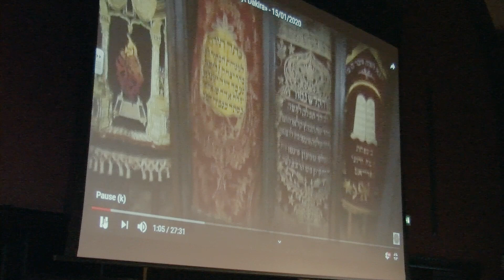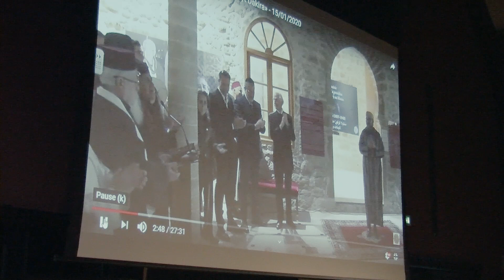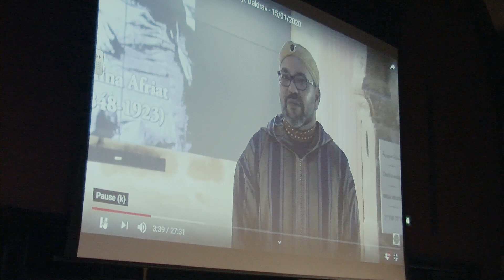Distinguished Lecture by André Azoulay: Music Instead of Politics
The ERC-funded project 'Past and Present Musical Encounters across the Strait of Gibraltar' at the Faculty of Music, Cambridge University, presents the distinguished lecture 'Music Instead of Politics: The Remaining Answer to the Current Challenges of Coexistence?' delivered by André Azoulay, Counsellor to HM Mohammed VI, King of Morocco, President of the Foundation of Three Cultures. The lecture was held on February 11, 2020, at St John's Divinity School, Cambridge, UK.

Born in Essaouira-Mogador (Morocco) in 1941, André Azoulay was educated in Paris where he studied economics, journalism and international relations. As Counsellor of His Majesty the late King Hassan II from (1991to1999), and since then of His Majesty Mohammed VI, André Azoulay has largely contributed to the implementation of economic reforms which have been applied throughout the Kingdom since their inception in the early 1990s. André Azoulay is also known for his historical input in the follow-up of the peace process in the Middle East and the many initiatives he has been involved in regarding the reconciliation between Jews and Muslims. In addition to his professional responsibilities, André Azoulay has always fought for peace and dialogue between the Arab Muslim World and that of the Jewish communities in Europe, the United States, Morocco as well as the Arab and Jewish diasporas worldwide. Co-President of the Executive Committee of the Fundación Tres Culturas based in Seville (Spain) he is one of the founders of the Aladin Group (Paris) created to promote mutual knowledge and intercultural relations among Muslims and Jews.

André Azoulay is fervent in the promotion and the revival of Essaouira his home town, a town which has an important place in the historical, cultural and spiritual heritage of the Kingdom. He is President of the Association Essaouira-Mogador which has established an original approach to the durable development of the town based on its cultural and artistic heritage. The town is justly proud to host seven music festivals a year, ranging from jazz, classical and lyrical. They include the renowned Gnawa and World Music Festival and the rich Judeo-Muslim repertory of the Andalusian-Atlantic Festival, the only world music festival where the stages are exclusively dedicated to Muslim and Jewish musicians, singers and dancers. His wife Katia, also born in Essaouira, has published two books 'Essaouira-Mogador, Fragrances of Childhood' and 'Essaouira-Mogador, Passions partagées'.

Member of the Board of Al Akhawayne University (Ifrane), the Mediterranean University (Fès) and the High Council of the Alliance Israelite Universelle (Paris), André Azoulay is the President of the board of the Institute Pierre Mendès-France (Paris) and President of the Universities Research Center for the Engineering Sciences (Casablanca).

Belonging to the Board of several economic and financial institutions, André Azoulay is a member of the Royal Academy of Morocco (Rabat), the Royal Academy of Spain for Economic and Financial Sciences (Barcelona) and the European Academy of Sciences and Arts (Vienna).  He has been honoured with the titles of 'Commandeur dans l’Ordre du Trône' (Morocco) and he has received many awards and titles of honour in France, Spain, Italy, Germany, UK, Portugal, Brazil, Mexico and Argentina.